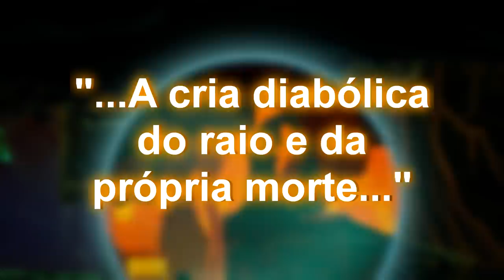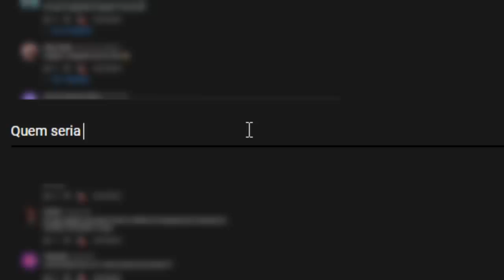Fúria da Noite VS Estridente - Quem Ganha? | Duelo de Dragões #2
INFORMAÇÕES COMPLEMENTARES

Editor: VEGAS Pro 16

Músicas utilizadas: Kovan  LaCrème - Miracle

Jogo de fundo: Unbound: Worlds Apart